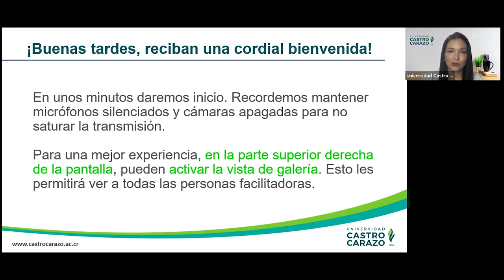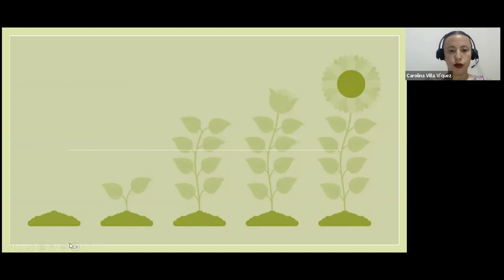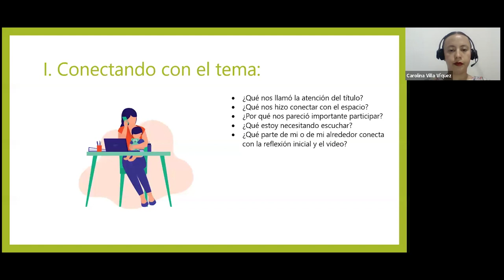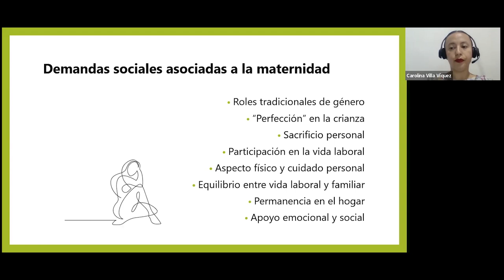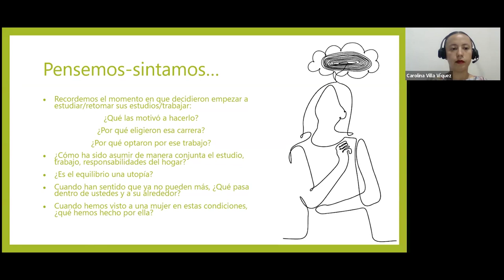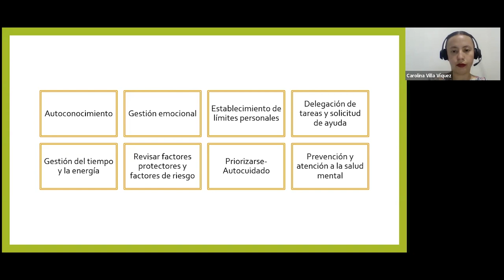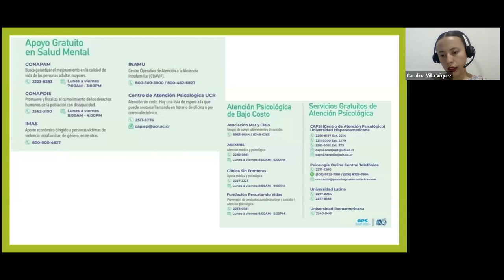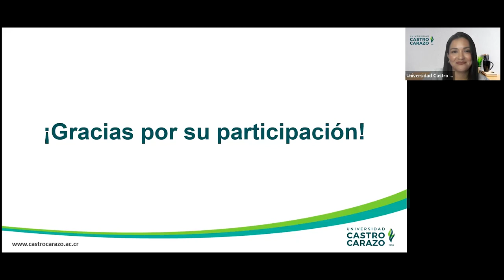Soy Mamá, estudio, trabajo y quiero cuidar mi salud mental: un espacio para construir herramientas.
¿Sos una mamá multitarea que busca cuidar su salud mental? acompañanos a construir herramientas para lograrlo